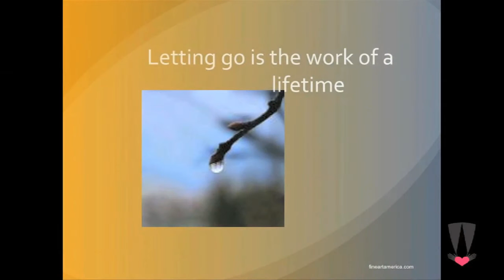Fall 2012 Series Institute for Maturing Spirituality Webcast Demo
The institute for Maturing Spirituality offers interfaith programming in the areas of spirituality and holistic wellness designed especially for adults in the second half of life. This is a short sample of the presentations from our fall 2012 series.